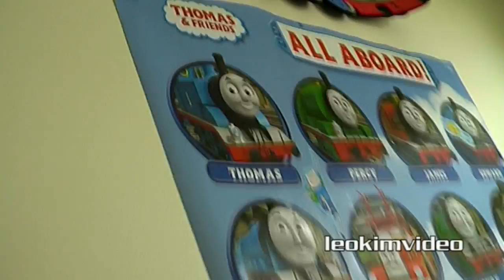Big Spider Sonic Slipper Knockout Dyson DC35 Capture Slowmo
It's Spring time and the BIG spiders are back invading my already spider infested house. The kids react with screams and then watch me deal with the monster spider.

Again it's my son's room where the giant spider has decided to recluse behind a foam Thomas The Tank on the wall. While demonstrating different methods of classic spider control it seems the Sonic The Hedgehog slipper slips and taps the spider. Somehow between being in it's hiding spot and the ground it seems to have inflicted a fatal wound without even a splat.

This dead spider is perfect bird food, but before the hungry birds get a feed lets do some scientific Dyson testing with the small stick vacuum DC35. With the slowmo camera we can examine the centrical forces inside the Dyson cleaner. It was quite amazing how fast the spider spun, I feel if it were alive it would sustain fatal injuries.

You must have written permission from me to use any part of this video, that's the rules.

Dyson Ltd is a British technology company, founded in 1993 by James Dyson, which designs and manufactures vacuum cleaners, hand dryers, bladeless fans and heaters. It sells machines in over 50 countries and employs 3,100 people worldwide. The company prides itself on engineering products which work in different and better ways than their predecessors. Dyson's founder, James Dyson, famously created 5,127 prototypes of his first machine, the vacuum cleaner, in a workshop behind his house, before developing one that he considered worked perfectly, the DC01.